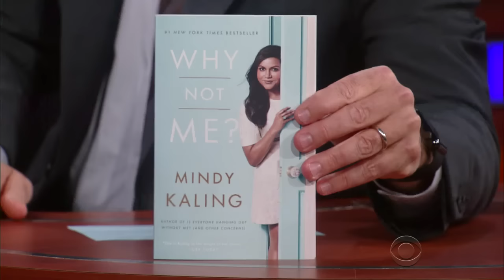Stephen Helps Mindy Kaling Buy A Mop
The busy star of 'The Mindy Project' never has time to run errands, so her friend Stephen Colbert drops everything and takes her shopping.